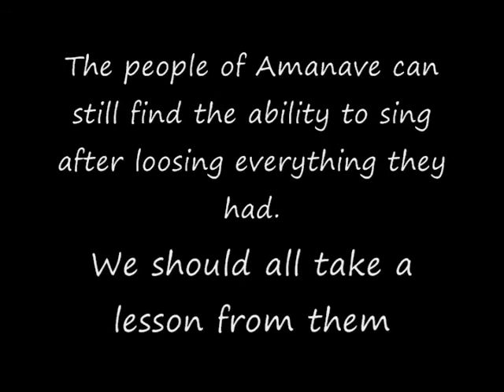Precious Brown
The village of Amanave, American Samoa gather to listen to Precious Brown sing. After the tsunami of September 29, 2009. The people of this village have the ability to sing after loosing all they had to the tsunami. We can learn from them.  Please understand that the govenment has not given the people of Amanave any help six days after loosing everything to the tsunami. Please raise up and let it be know that the people of Amanave, American Samoa being negleted.